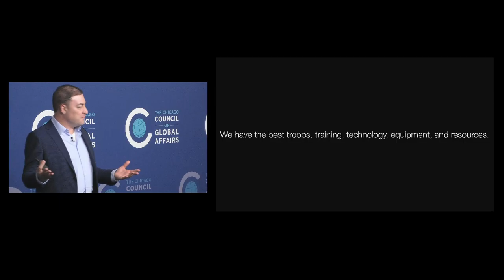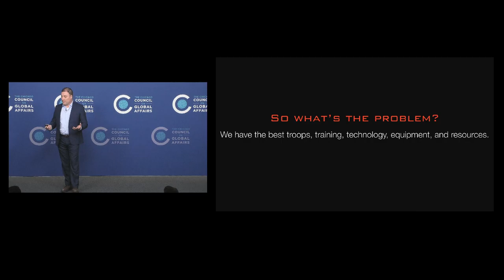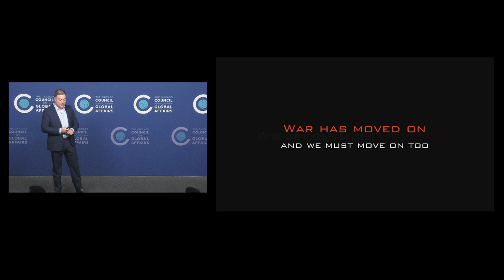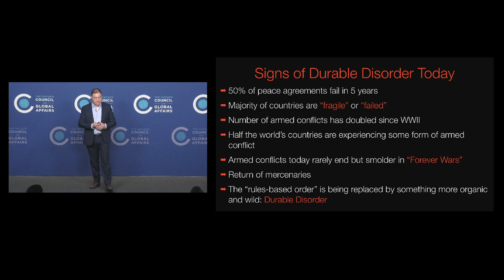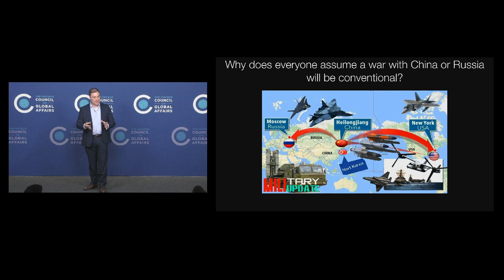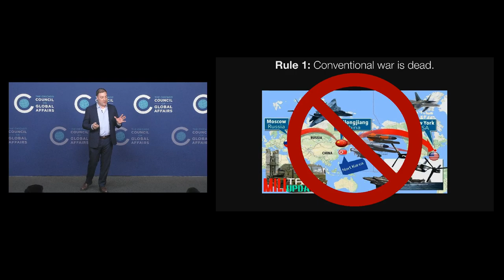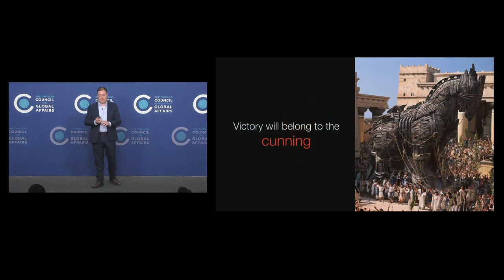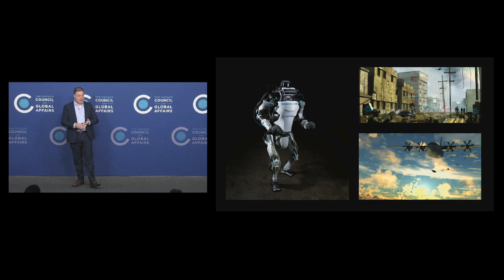The New Rules of War (Part 1)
Warfare today is a mixture of ancient principles and modern realities. Military planners must consider a bewildering range of conventional and emerging threats—everything from the actions of rival nations, to terror networks, cyber-attacks, eroding international treaties, and even climate change. In this complex and fraught security environment, the United States faces no shortage of potential flashpoints as it seeks to defend its global interests. How, then, can the nation avoid war? And if it is drawn into armed conflict, what weapons, tactics, and strategic principles will help the US win?

Speaker:

Sean McFate, Professor of Strategy, National Defense University and Georgetown University